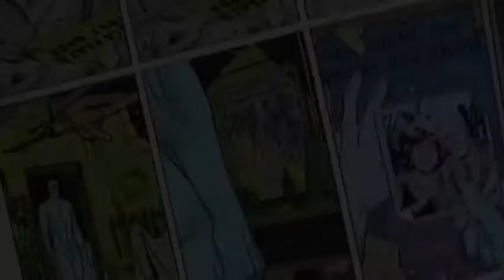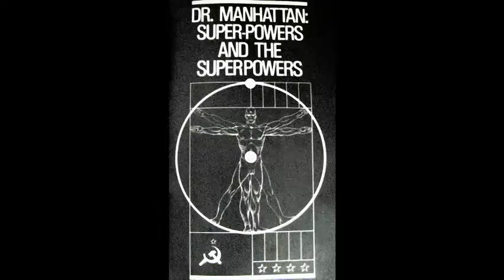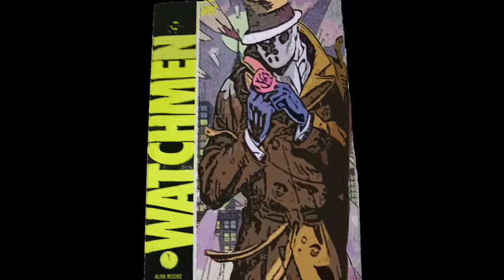Who keeps Vigil on the Vigilante Men?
Now that we can face the truth and realize that yet another collapse of the
american empire is upon us, even escapist Hollywood is facing this awesome truth...

I have always been a fan of Watchmen, its depiction of the great american depression, which started in the 80's, is just what we need today to help us face the collapse yet to come...

Woody Guthrie is a real american hero, just like Alan Moore is a great Shaman,
the combination of their worlds seemed like the right mixture of magic and realism.
I was hoping to create the right mood, you see, so perhaps those slumbering vigilantes out there can resurface and come to save the day...

Without superheroes, without these uncompromising figures, we are fucked and fucked again!

"...and all the whores and politicians will look up and shout "Save us!"...
And I'll look down and whisper "no."
--Rorschach